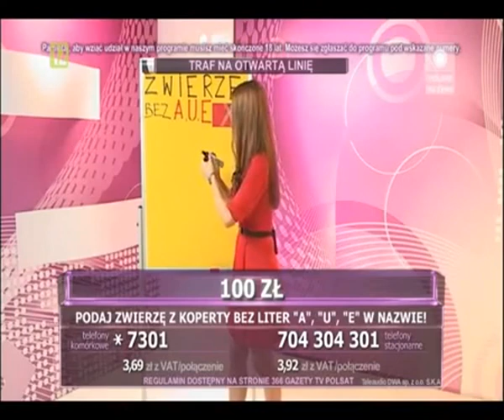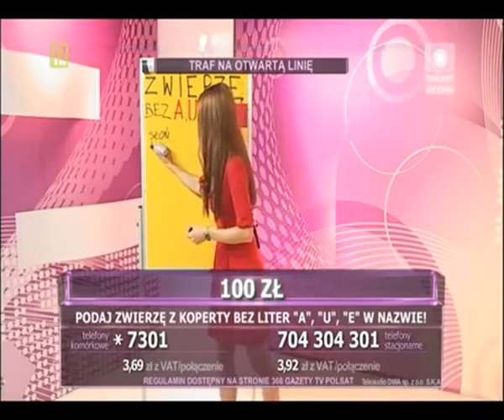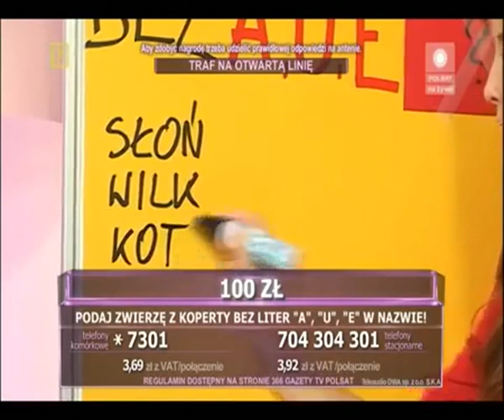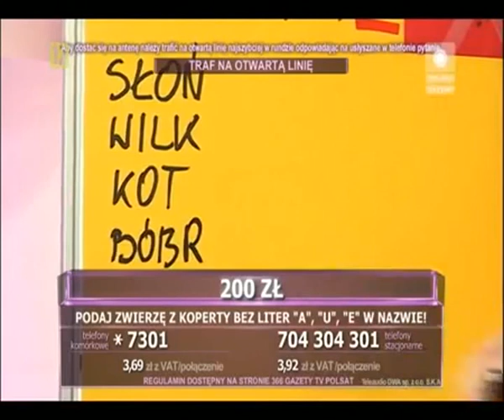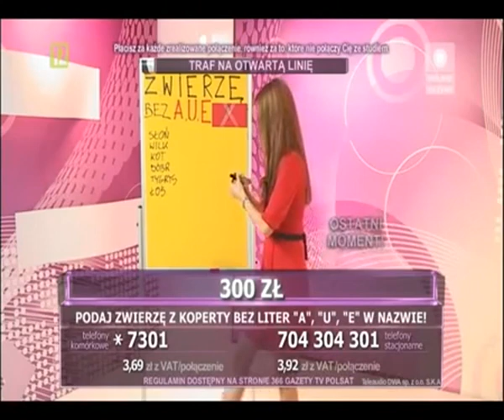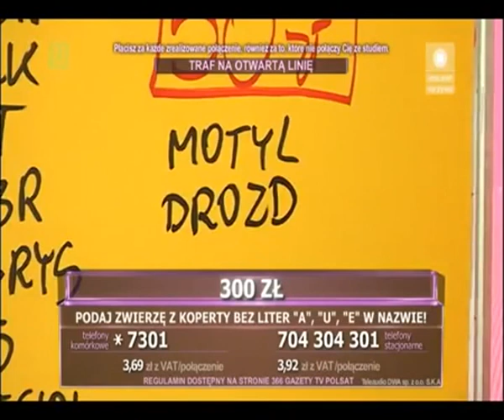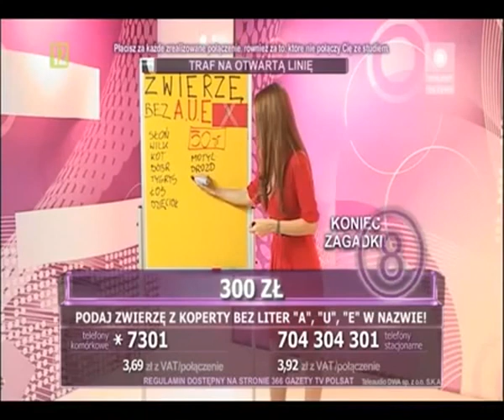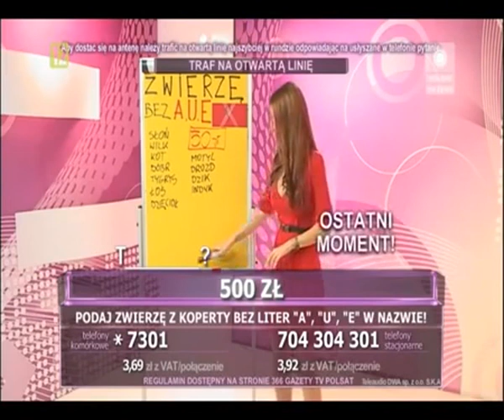Dziewczyny z fortuną 12.10.2013 (Polsat) - Ewa Tułacz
!!! ZAKAZ KOPIOWANIA FILMU !!!
Wielkie podziękowania za udostępnione nagranie!